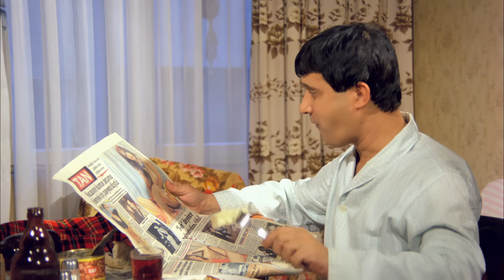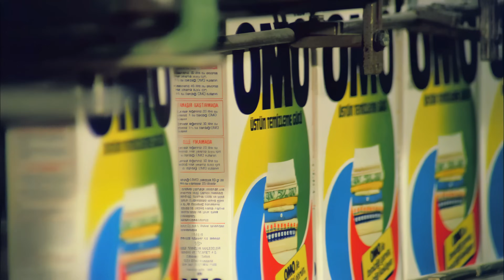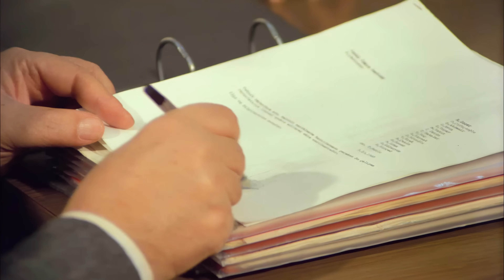Şendul Şaban Türk Filmi | 4K ULTRA HD | KEMAL SUNAL | NEVRA SEREZLİ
Şendul Şaban filmi Kemal Sunal , Nevra Serezli ve Halit Akçatepe'nin oynadığı 1985 yıl yapımı Türk Filmidir.
Şendul Şaban filminin diğer oyuncuları; Ayşen Gruda, Ayten Erman, Ayben Erman, Hüseyin Kutman, Renan Fosforoğlu ve Nermin Denizci'dir.

Şendul Şaban filmini sansürsüz tek parça izleyebilirsiniz.

Şendul Şaban Filminin Konusu:
Çalıştığı fabrikadan maaşına zam isterken işten kovulan Şaban'la, sekreterlik yapan karısının güldürüsü.